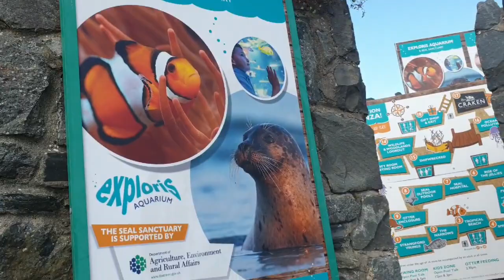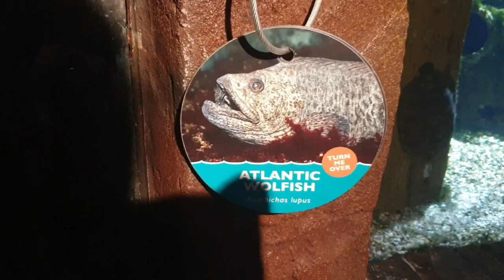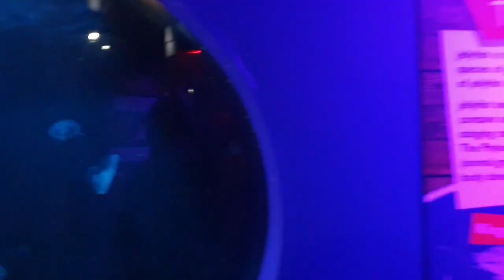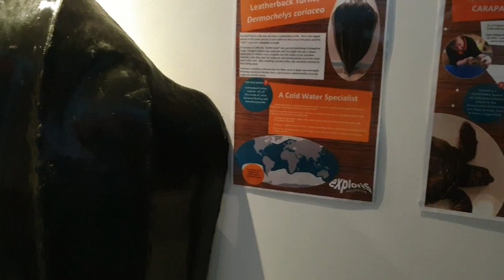Exploris Aquarium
Exploris is a public  aquarium situated in Portaferry in Northern Ireland. The facility is located on the shores of Marine  Nature reserves of Stangford lough,which is an important winter migration destination for many wading and sea birds .The lough is home almost  75 % of the common seals,basking sharks and brent geese.